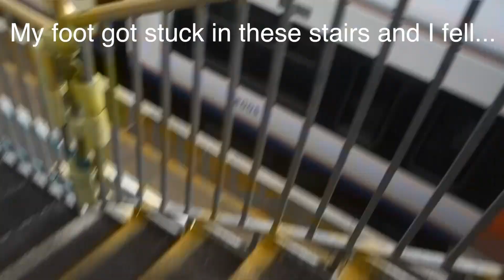How To Meet New People (With Real-Life Examples) | VLOG 02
Hey people, I put together this vlog to help anyone who might be wondering how they can meet new people. I take you along with me to have drinks with someone I was introduced to in the comments of another youtube video, and give you some examples/tips that you can use to start interactions and build friendships. I’ve also been going out into London and filming some more real-life examples of me practicing these ideas with people I’ve never met before, so you can expect that footage to be coming very soon!

I’ve not always been the most confident person, but this is the mindset that I've tried to adopt as I’ve made an effort to change that:
1) You have the ability to make every person you talk to better off for meeting you. You’re unique, and that means you have enough to offer something to whoever it is you want to meet. Be the type of person who you think someone would benefit from getting to know. Maybe it’s your smile, your listening skills, or your ability to bring different people together; if you realise what you can bring to the table, you won’t be scared to sit down at the table.
2) Always keep in mind that the worst that can happen by taking the first step to begin a conversation is that the other person isn’t interested in talking. No problem, you go along with your life and they can go along with theirs; social interactions don't have to define you.
3) The alternative, never finding out how the two of you might have clicked, the friendship you may have built or the experiences you could have shared together, is a far scarier thought in the context of a life that passes us by faster than we thought.

Meeting any of the billions of people walking the streets, working in the buildings, sitting down in the shops, riding the subways; these potential moments of happiness are always open to us, and we are missing out on them if we’re busy using our time in ways that don’t make us happy. Maybe you happen upon a friendly cab driver or lovely cleaner and tell them they’re doing a great job, or perhaps you meet someone at a cake-baking workshop who happens to become a lifelong friend. You never know until you take that first step. There are billions of people with incredible stories in this world, and there’s no reason for any of us to stay dissatisfied with the ones who happen to be in our lives right now.

I don’t know of anyone who has ever looked back on their life and wished they didn’t go up and introduce themselves to somebody. It’s always the opposite. Put yourself out there, see what happens, and at the very least it will prove to you that the vast majority of people know something that you don’t. There's something to learn from everyone, and the chances are everyone else has something to learn from you too.